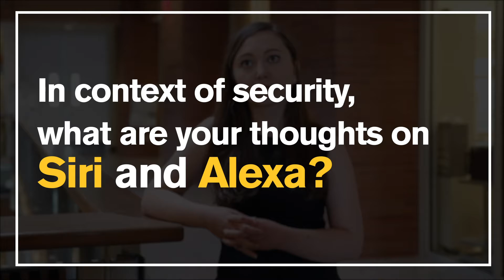Ask Me Anything: Nadya Bliss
Global Security Initiative Director Nadya Bliss answers questions on her profession, her research and her life.

To hear more from Bliss, watch her ASU KEDTalk here: asunow.asu.edu/20161018-solutions-asu-kedtalk-nadya-bliss-solving-unsolvable-problem